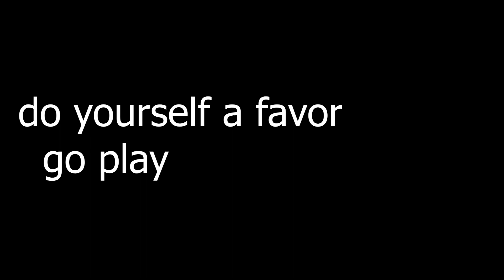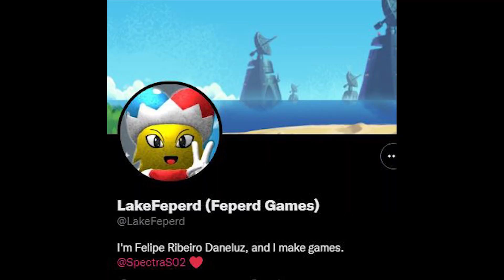"SEGA HIRE THIS MAN"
hire who? what a garbage saying, sick game tho